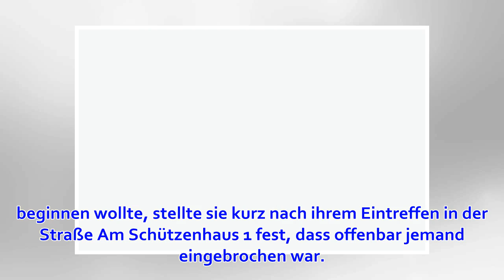POL-PPTR: Einbruch in Schützenhaus - Spezialeinsatzkräfte der Polizei im Einsatz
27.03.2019 – 14:37 Polizeipräsidium Trier Idar-Oberstein (ots) Als die Betreiberin des Schützenhauses im Stadtteil Idar heute, gegen 11.40 Uhr, ihr Tagesgeschäft beginnen wollte, stellte sie kurz nach ihrem Eintreffen in der Straße Am Schützenhaus 1 fest, ...